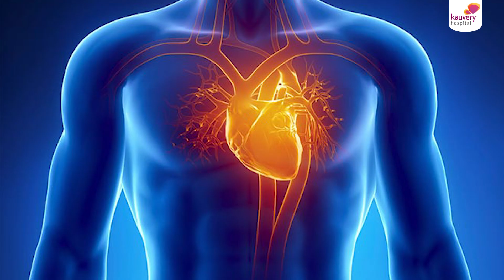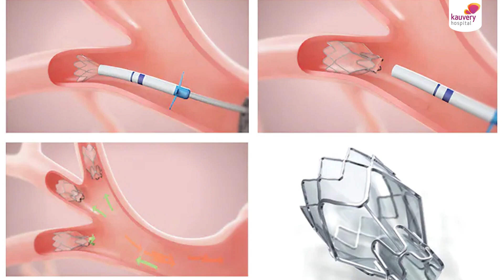Heart Valve Diseases | இதய வால்வு நோய்கள்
What are heart valve diseases?

Heart valve diseases occur when there are problems in one or more heart valves. Most people do not have any symptoms, and it can directly lead to death.

It is not uncommon for people to have heart valve disease and live their entire lives without knowing about it, not manifesting any symptoms or problems. Thus, people need to have heart valve disease awareness by visiting a heart hospital and asking their doctor to listen to their heartbeat to detect a heart murmur that helps in diagnosing heart valve disease. If detected, appropriate treatment can be given to avoid any complications in the future and lower any risk to life.

Watch Dr. R. Anantharaman of Kauvery Hospital, one of the Best Cardiologists in Chennai give an overview of heart valve diseases.

𝐏𝐨𝐝𝐛𝐞𝐚𝐧